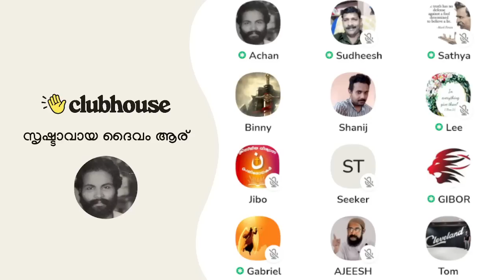ഇസ്ലാമിനെ രക്ഷിക്കാൻ എത്തിയ ക്രിസ്ത്യാനിയെ തുറന്നു കാണിക്കുന്നു!! Ajeesh Joseph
ഇസ്ലാമിനെ രക്ഷിക്കാൻ എത്തിയ ക്രിസ്ത്യാനിയെ തുറന്നു കാണിക്കുന്നു!! Clubhouse Malayalam Discussion